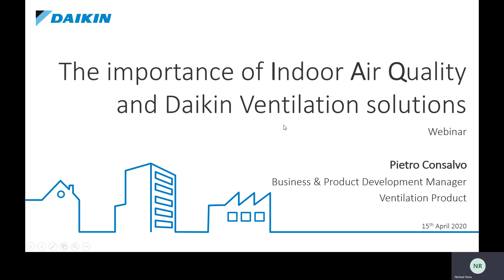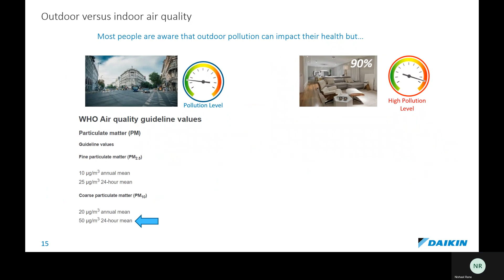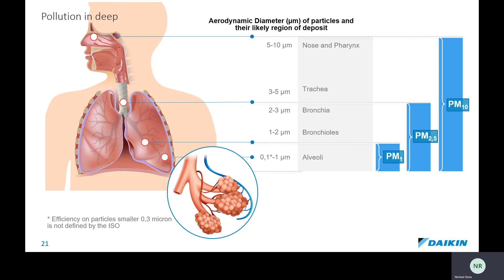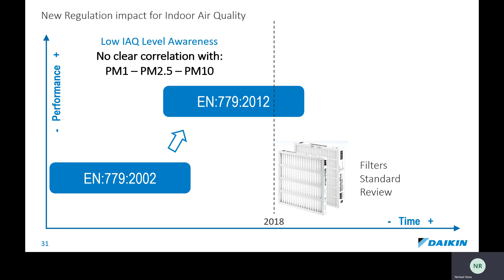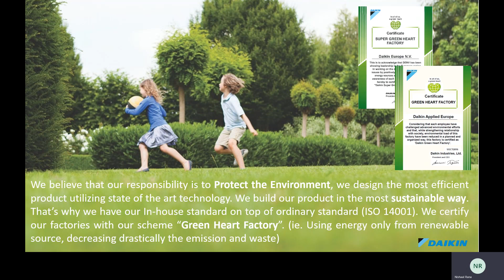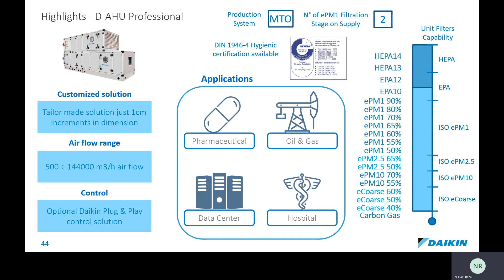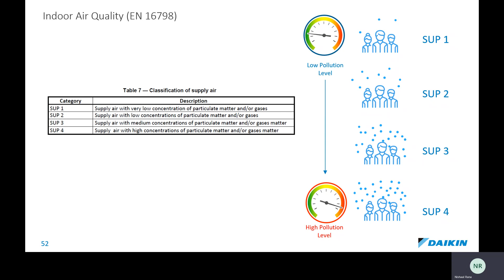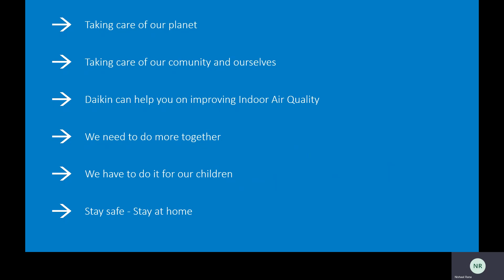The importance of Indoor Air Quality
This video explains the importance of good indoor air quality for human health.